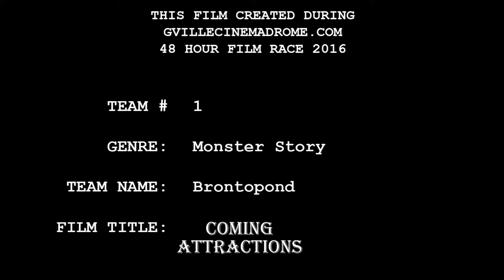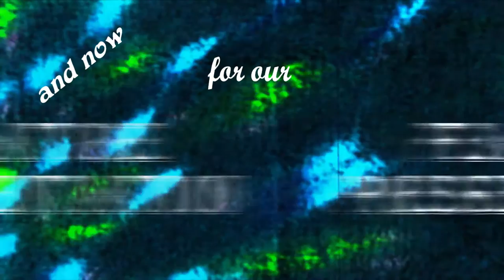Coming Attractions (2016)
This movie was written, shot, and edited over the course of 48 hours.

Part of Gainesville Cinemadrome's 48 hour film race.  Teams had 48 hours to complete a film with an assigned genre and several other requirements.

Winner: Best Actress

Shot on location in Gainesville, Florida.